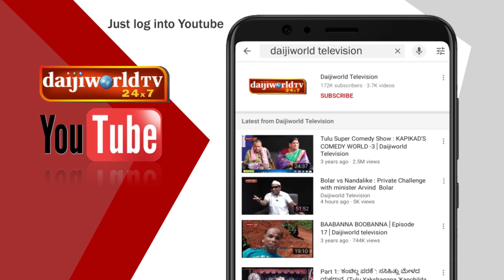Nandalike Vs Bolar - 2 : PUSCOM chairman Arvind Bolar on Private Challenge - Tulu Comedy show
Arvind Bolar as Arvind Karath-G, the PUSCOM chief with Walter Nandalike in his 'Private Challenge' comedy conversion. Only for FUN.